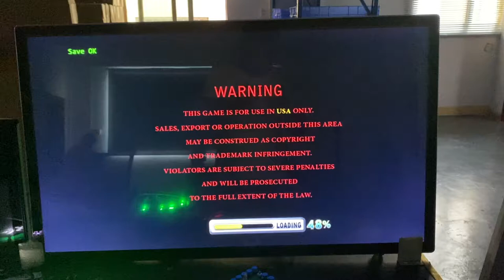Legend Of The Phoenix hot Sell in USA Texas Houston Fishing Table Fishing Hunter Games Machines